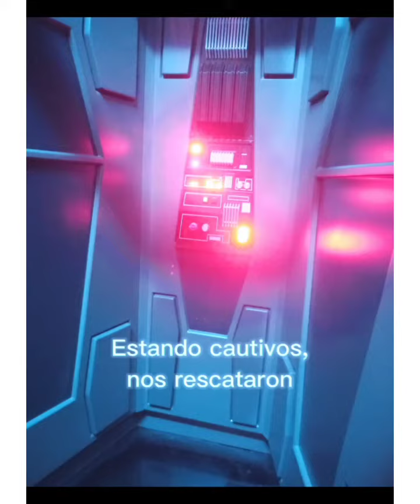Nos fuimosde viaje 7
Star Wars: Galaxy's Edge en Disney's Hollywood Studio